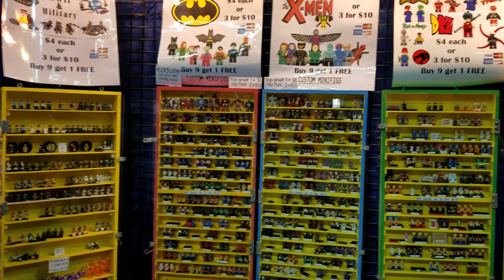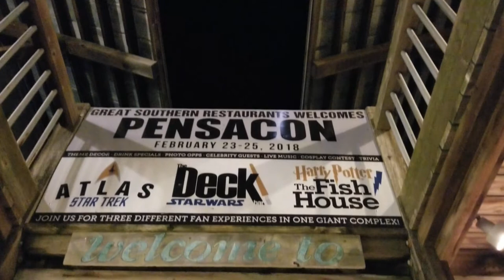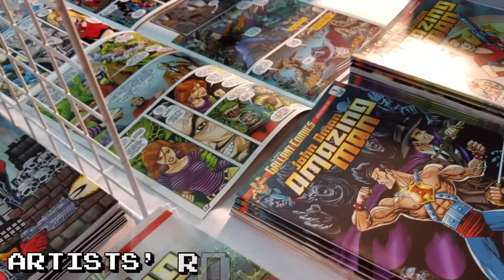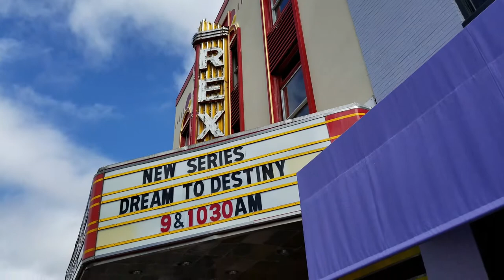Pensacon 2018 | Costumes | Comics | Fun | Collectibles | Pensacola, Florida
Pensacon is a convention held in the Emerald Coast city Pensacola. Each year cosplayers, comic artists, gamers, & celebrities gather to share in all things geek! Of course that means GenXGrownUp has to make an appearance!

Jon, George & Michael walk the floor and find cool things & people like the 501st Legion, Bob Ross, Joel Adams, Buzz Adams, a Smash Bros tournament, Lego Minifigures, Adrienne Barbeau, collectables and more!